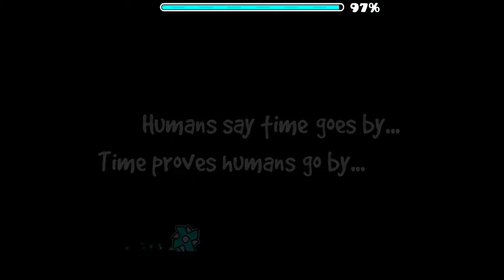Geometry Dash - Entropy - by TriAxis [3 COINS]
ID: 13861391
Rating: Hard 5★
Amazing level ;3; TriAxis's levels are always so good! Decided to record it as soon as I saw Tri's video x)
Song: Nexus 2 - by DJ-Nate